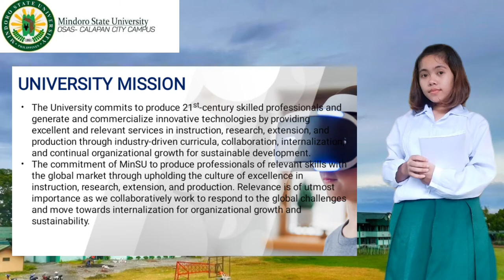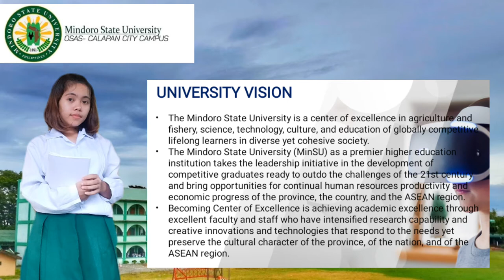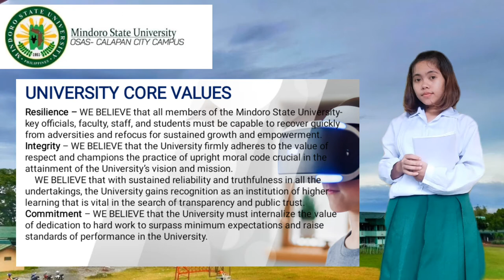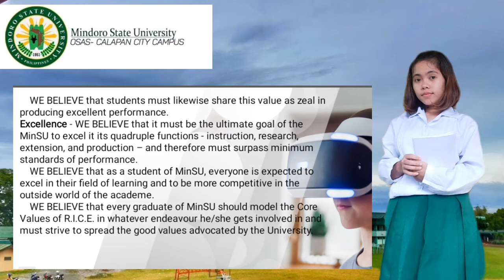Reflection in Mission, Vision and Core Values of Mindoro State University